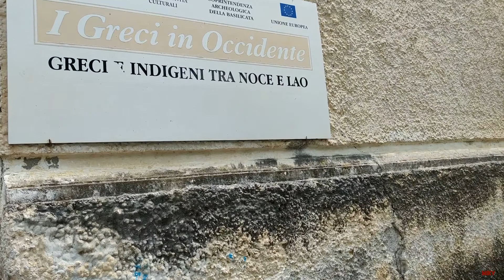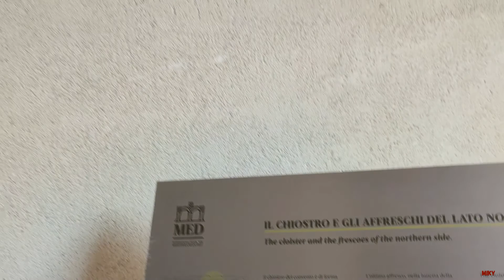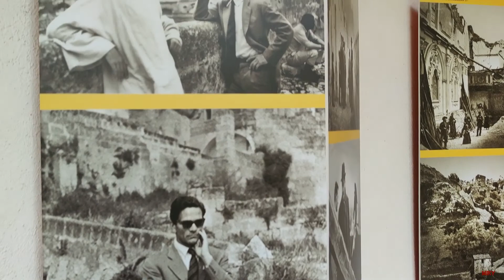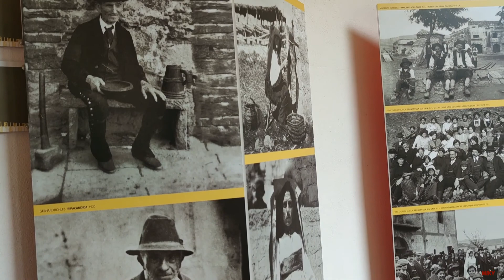Rivello - PZ- chiostro monastero sant'Antonio da Padova.